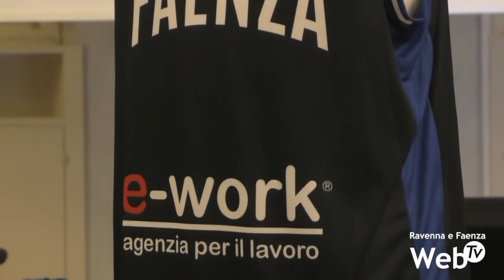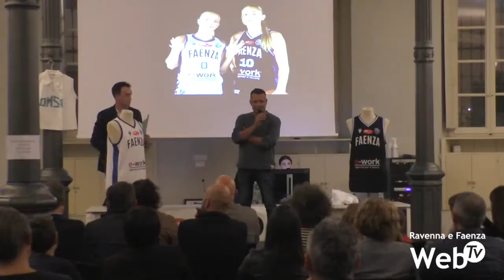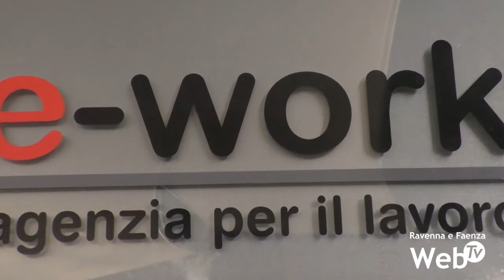L'E-Work Faenza pronta ad affrontare il nuovo campionato di A1: presentata la squadra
Ai nastri di partenza la nuova stagione dell’E-Work Faenza. Nella cornice dei Salesiani, la squadra femminile si è ufficialmente presentata per affrontare la seconda stagione consecutiva nella massima serie del campionato di pallacanestro. Domenica, sotto la guida di Simona Ballardini, la squadra scenderà in campo a Cagliari contro Venezia. L’appuntamento per i tifosi per assistere al debutto stagionale è al Macrelli. La prima partita in casa al PalaBubani invece sarà sabato 8 ottobre, terza giornata di campionato. Un campionato che quest’anno l’E-Work punta a concludere conservando la permanenza nella categoria senza dover affrontare troppi rischi, ma con un occhio sempre attento verso le posizioni di classifica che contano.